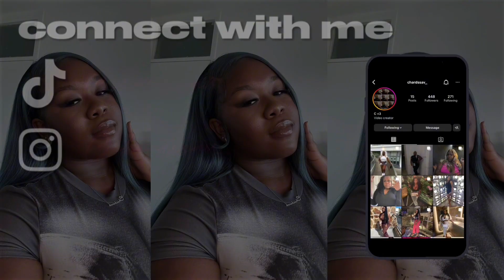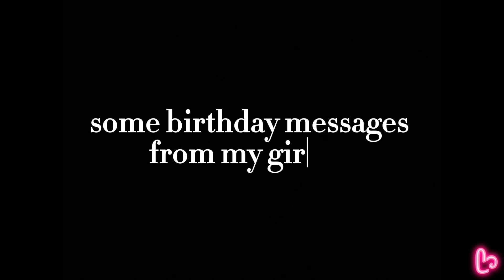VLOG: IT’S A VIBE WITH THE LEOS |CHARDSSAV